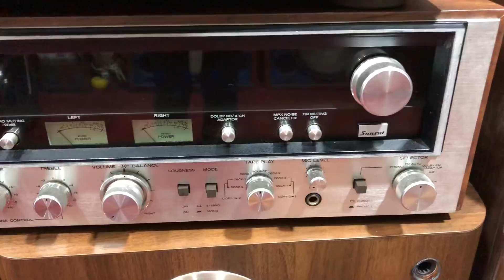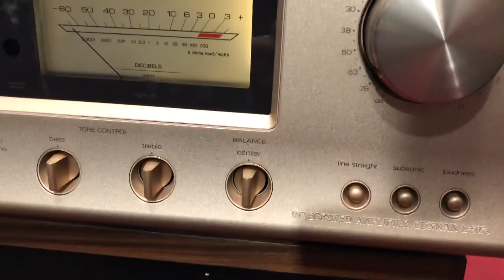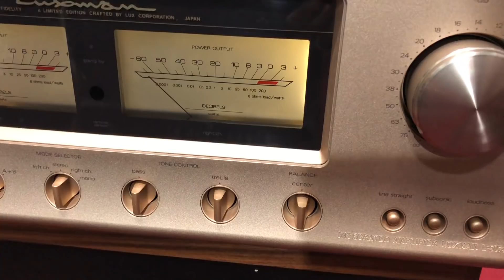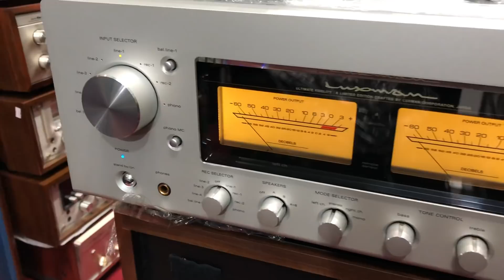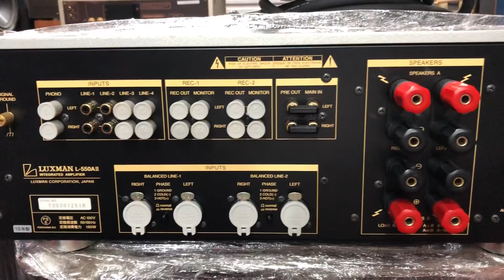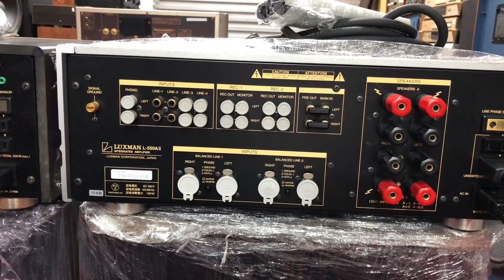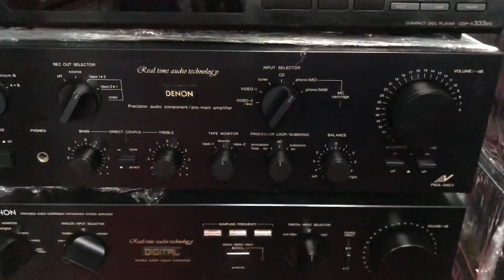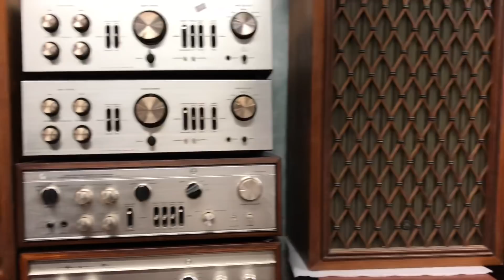Toàn hàng đẹp về ngày 6/4/2018 lh 0948 403 966 _ 0989 723 148.